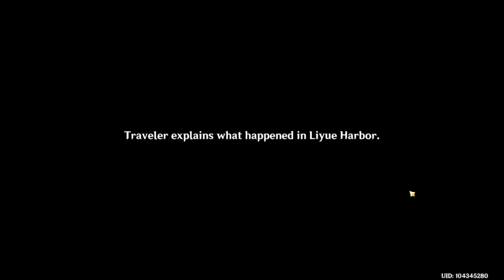genshin impact - quest - ep12b - of the land amidst monoliths part2